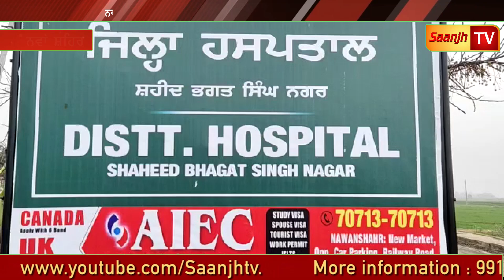ਨਵਾਂ ਸ਼ਹਿਰ 'ਚ 2 ਹੋਰ ਮਾਮਲੇ ਆਏ ਕੋਰੋਨਾ ਪੌਜ਼ੀਟਿਵ, ਕੁੱਲ ਮਾਮਲੇ ਹੋਏ 22